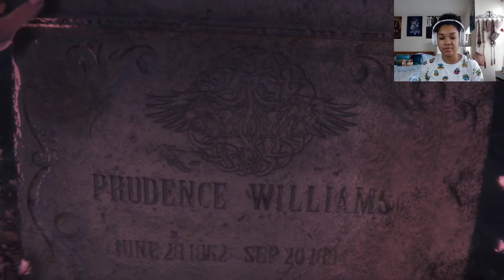PIP PIP! WHOSE MANS IS THIS!?! | Maid of Sker - Part 2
I don't like being chased!!! These punks are RUTHLESS!